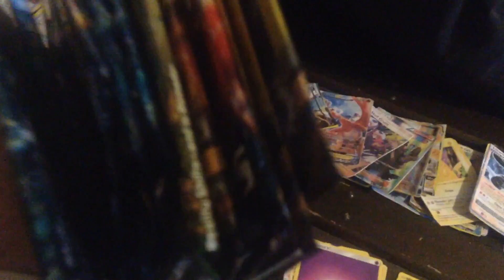July 21, 2017